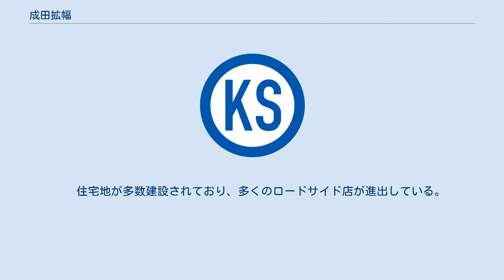成田拡幅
成田拡幅（なりたかくふく）は千葉県成田市内を通る国道51号の改良区間である。
多くの区間はそれまでの現道を拡幅しているが、一部区間は並木バイパスとして新たなバイパス道路を建設している。
 成田市は、農業と成田山新勝寺の門前町として緩やかに発展してきたが、成田空港の建設を契機に国際空港都市へと大きく変貌を遂げることとなった。
これに伴い交通量の大幅な増加が見込まれるためにその対策として行われたのが本事業であり、交通渋滞の緩和による主要幹線道路としての機能回復と、不十分だった歩道の整備を行うことで交通事故の減少や沿道環境改善による安全で快適な生活環境の確保を目的としている。
 最近では成田ニュータウン、日吉台ニュータウン、公津の杜などの大型住宅地が沿線に整備されたことに伴う人口の大幅な上昇、周辺施設および交差道路からの流入交通の上昇によって成田拡幅区間に交通量が集中し、渋滞が発生している。
 成田市飯仲～並木間0.2kmと成田市寺台～東金山間の1.0kmは2車線の供用が続いている。
 並木バイパス4車線供用開始後、その旧道は成田市道および国道409号に降格した。
　 住宅地が多数建設されており、多くのロードサイド店が進出している。